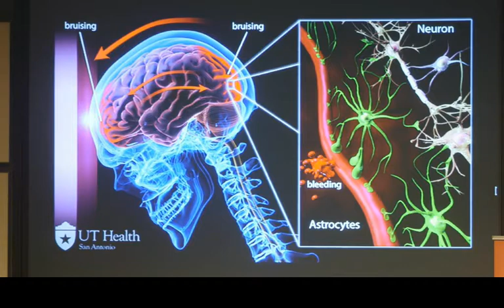Sports & Bioscience: Tackling Traumatic Brain Injury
We are tackling traumatic brain injury (TBI) with promising game-changers for athletes, veterans and stroke patients. Watch live.